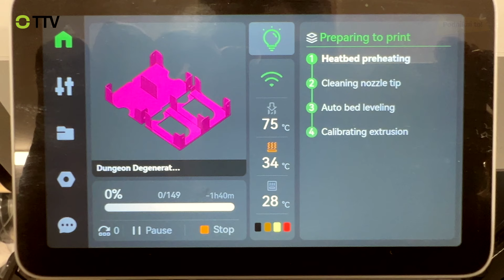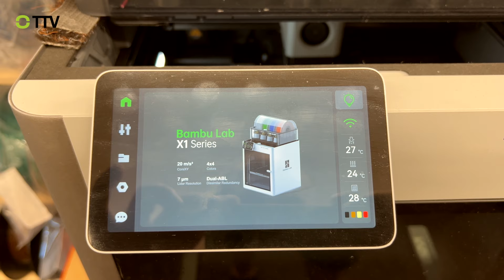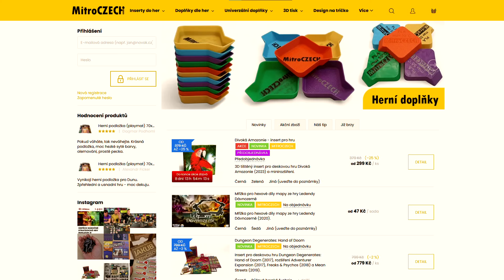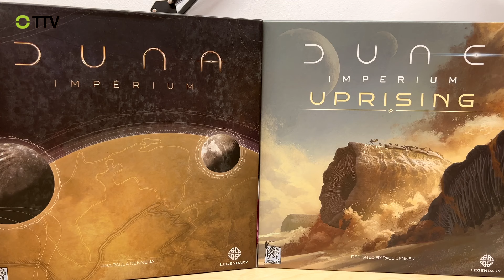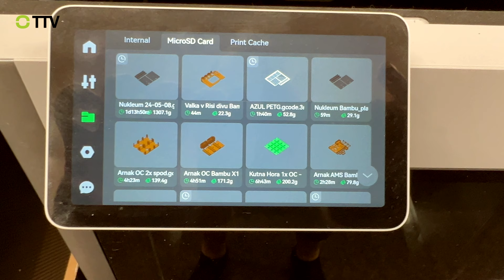Na startu ... MitroCZECH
V miniseriálu můžete sledovat, s jakým odhodláním se lidé na Tišnovsku vrhají do různých oborů podnikání.